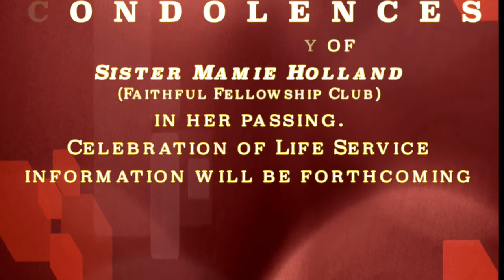12.23.18 Weekly Announcements